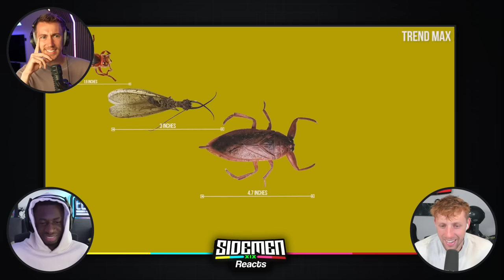LARGEST INSECTS IN THE WORLD!